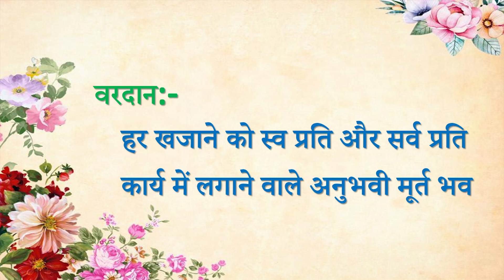Aaj ki Murli se... Vardan 08-02-2022 by BK Husain Behen from Om Shanti Retreat Centre, Delhi-NCR